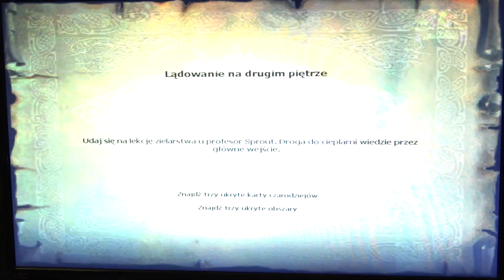Harry Potter i Kamień Filozoficzny odc. 2